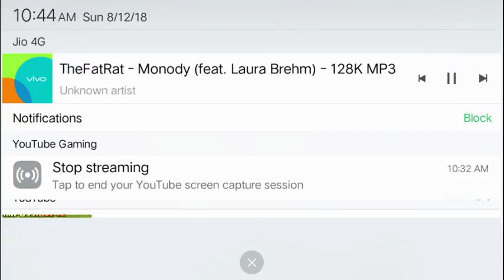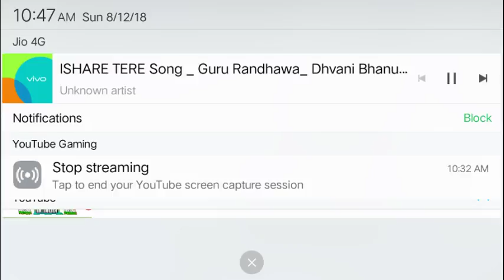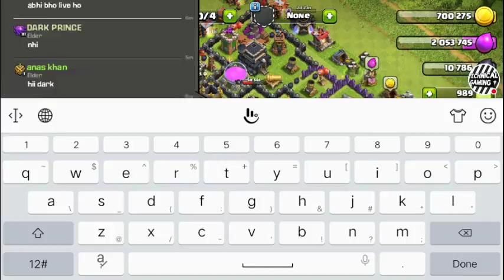let's play COC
player tag